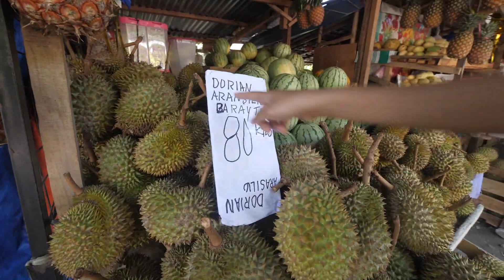I let my foreigner boyfriend eat dried fish, fermented fish, Durian and other Filipino local foods!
After the gym Dima and I buys Filipino food at the public market. We cooked and eat Filipino foods together. Foreigner eating Durian. Foreigner tries to eat fermented fish. Foreigner guy tries to eat Dried Fish/ Bulad. Eating Bisayan Foods with my Foreigner boyfriend. Funny reactions on eating strange foods. Russian guy eating Filipino foods. Filipino and Russian couple. Eating and laughing together. Filipino foods mukbang with my Russian boyfriend.